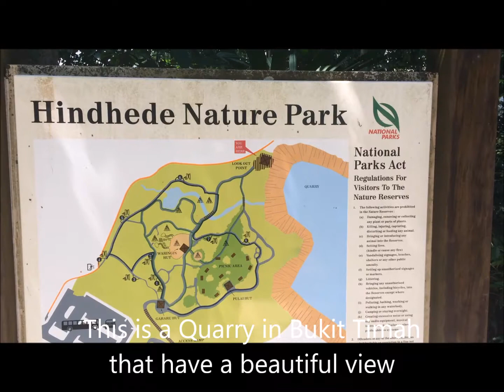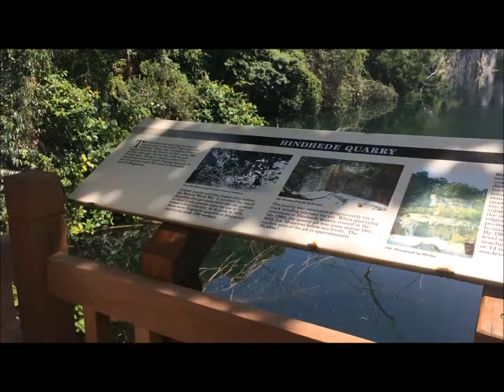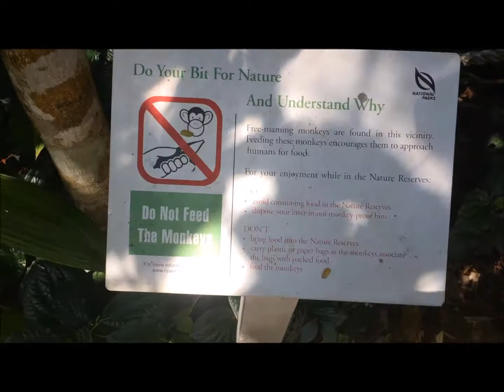Bukit Timah Hindhede Nature Park Experience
How to get there By MRT:
Alight at Beauty World MRT Station, take Exit A.

Nature Park Opening Hours
7:00am to 7:00pm daily

Hindhede Quarry at Bukit Timah Hill features a variety of activities catered for everyone. Scenic and serene, it is an excellent spot for bird watching, trekking or simply taking in the best nature has to offer. With easy trails and well-defined footpaths, the park is ideal for families with young children and the elderly.